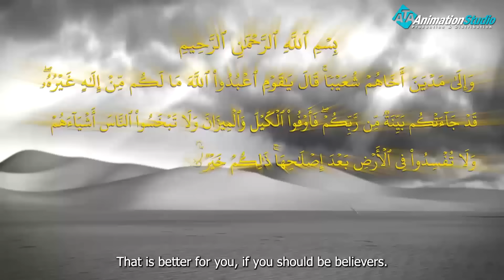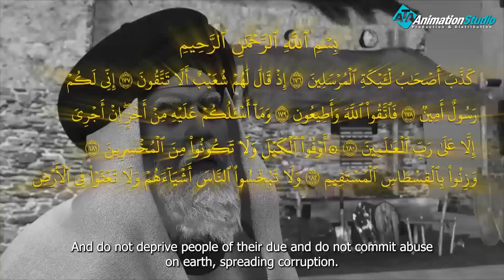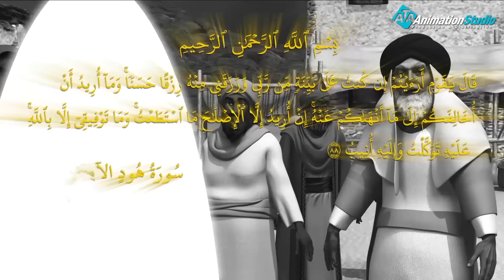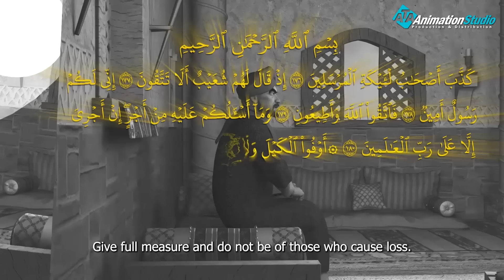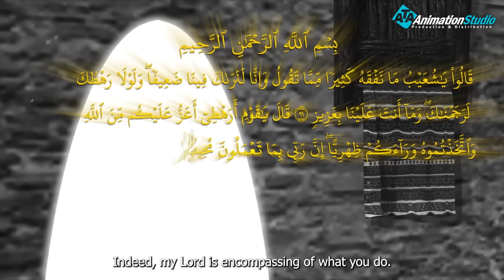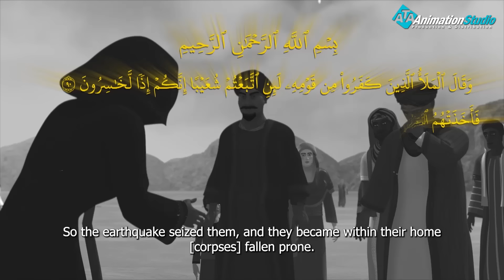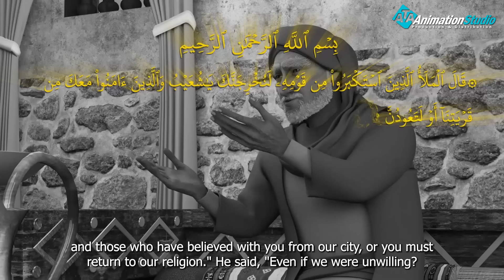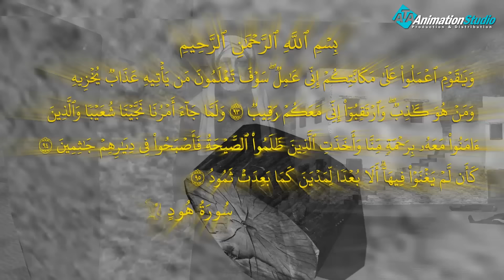حصريا ولأول مره.......... فيلم " الصيحة الكبري "و هلاك اهل مدين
ولمتابعة رحلة موسى فى مواجهة فرعون
 من خلال : 👇👇👇👇👇